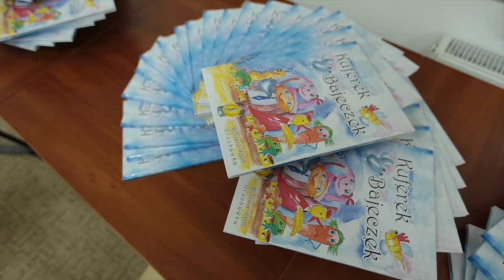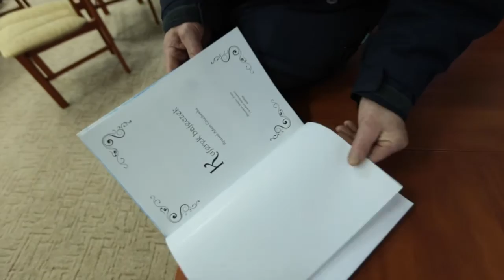"Kuferek bajeczek" promocja książki Ryszarda Adama Gruchawki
W sobotę w Gminnym Centrum Kultury i Sportu w Kruszynie odbyła się promocja nowej książki pisarza ze Starej Olesznej, Ryszarda Adam Gruchawki.

Salę wypełnili miłośnicy twórczości Gruchawki a książka, pięknie ilustrowana przez dzieci z Kruszyna i Brzeźnika i pięknie wydana przez Gminę Bolesławiec, była rozchwytywana.